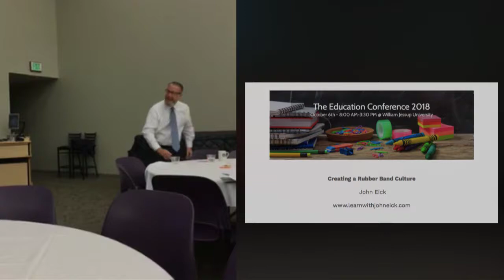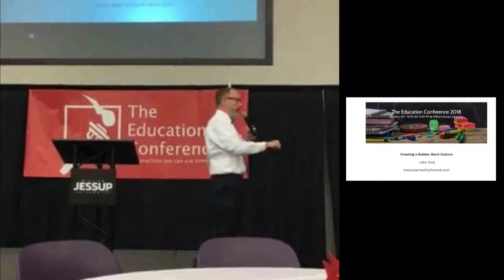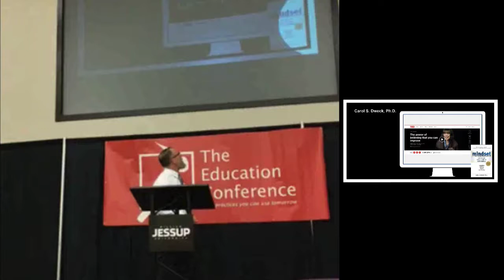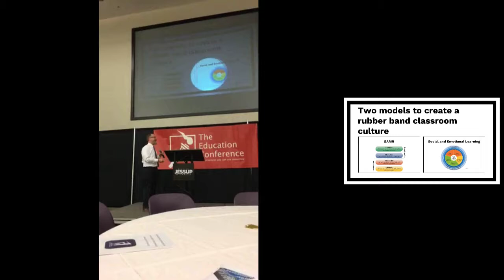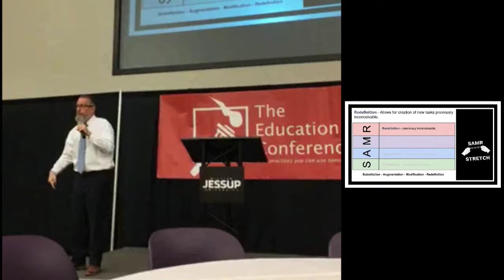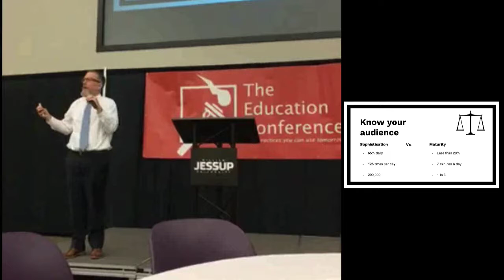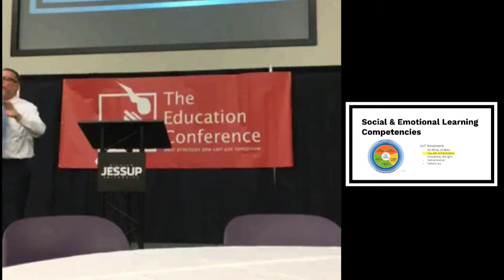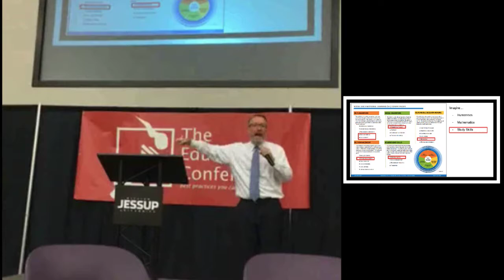Creating a Rubber Band Culture: John Eick Keynote, William Jessup University - October 6, 2018